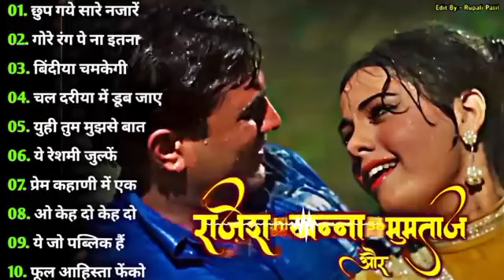Rajesh Khanna and Mumtaz romantic song#rajeshkhanna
old Hindi songs evergreen romantic song